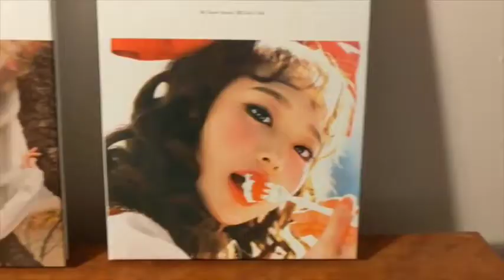loona irl #2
Reuploading them here

Instagram (I post loona comics and fan arts here and loona stories)
Loona amino (I'm from there)